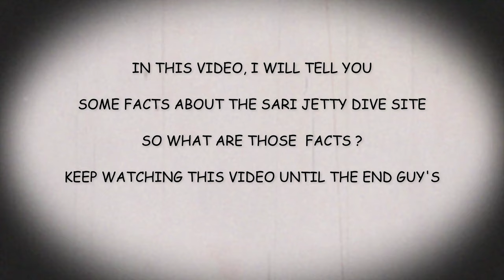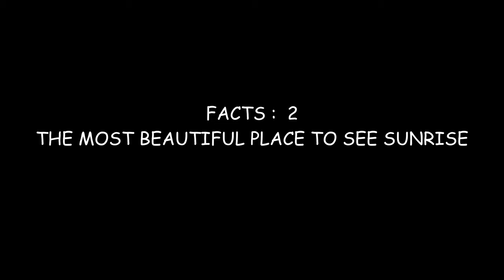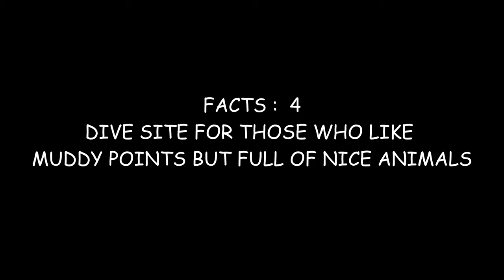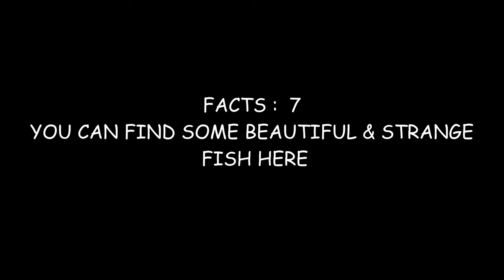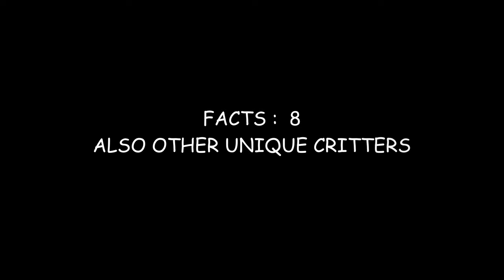Some Fact about this Jetty - Sari Jetty ...What is That ?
Some Fact about this Jetty  - Sari Jetty
One od the longest jetty in west Bali , which was made not only for the purposes of departure and arriving for our diving boat, but also made the end of the bridge into a fish house and several other strange fish ,,,so watch it please...